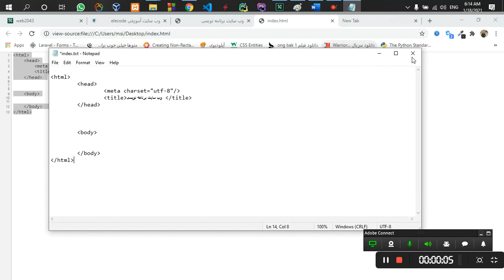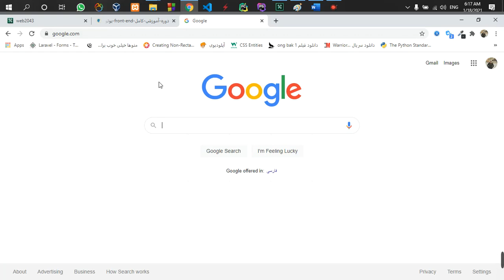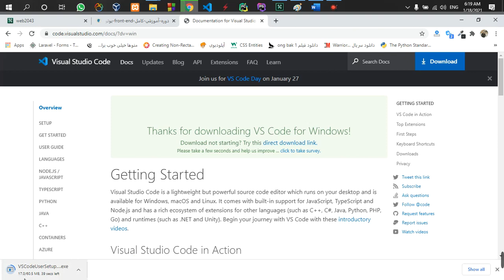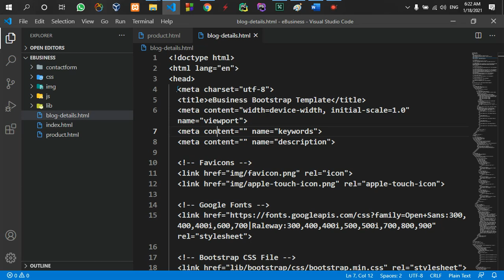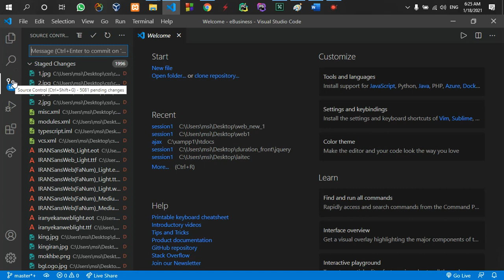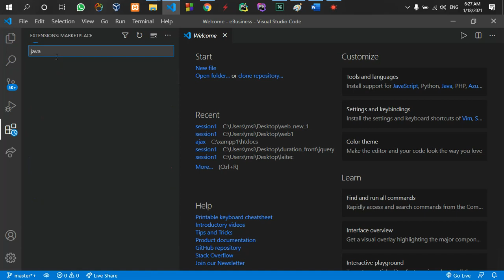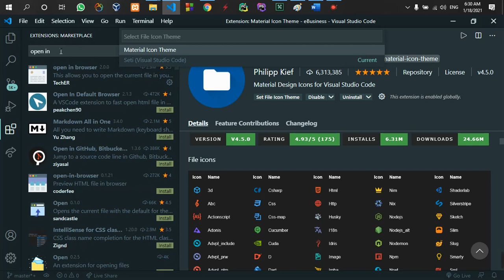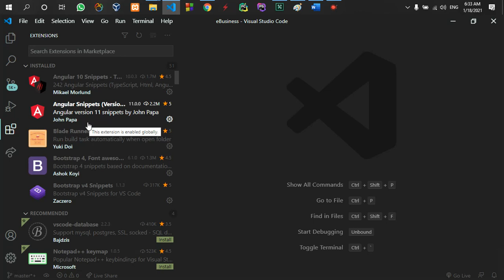قسمت چهارم install visual studeio code